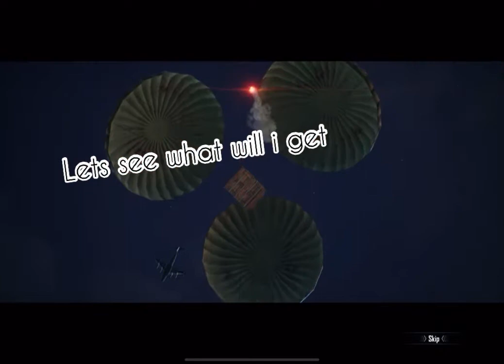I became an Insect. | Hamster Gaming